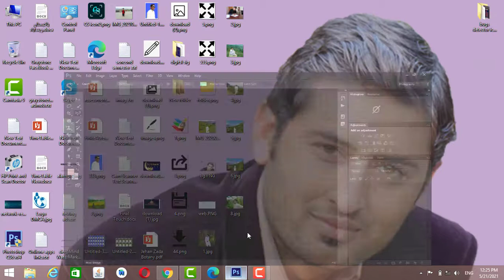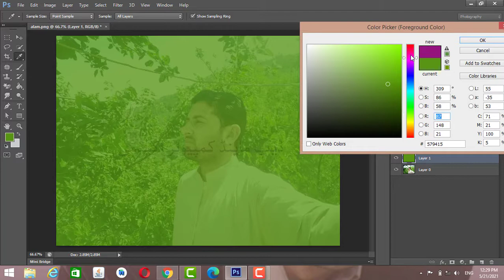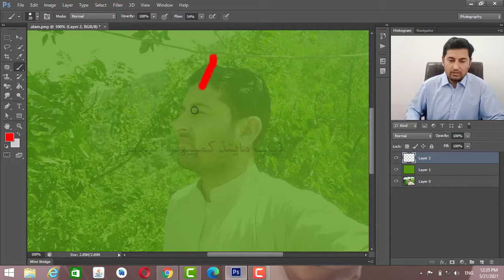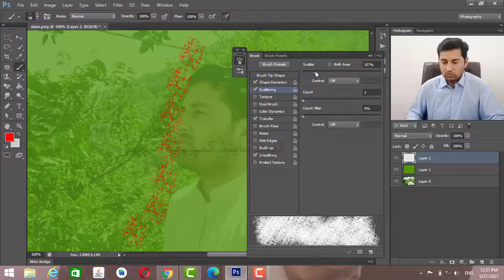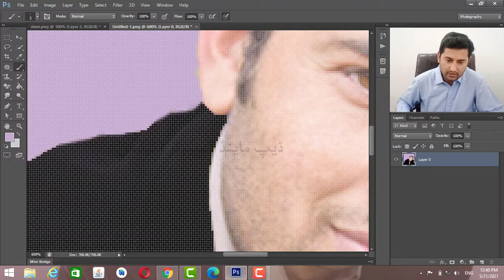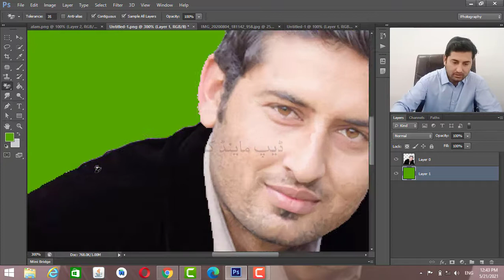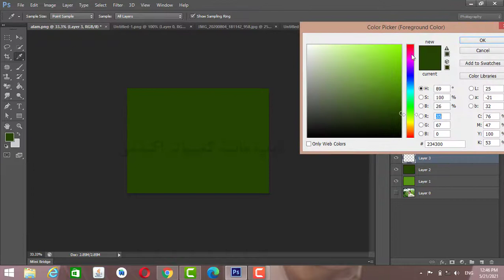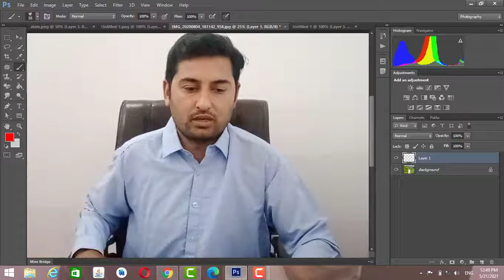17# How to use Brush Tool in Photoshop. How to use Mode of Brush Tool in Photoshop.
How to  use Brush Tool in Photoshop in Pashto . How to use Mode of Brush Tool in Photoshop. Photoshop for beginner complete video course in Pashto.
Brush Tool
Mode of Brush Tool
Brush Presets